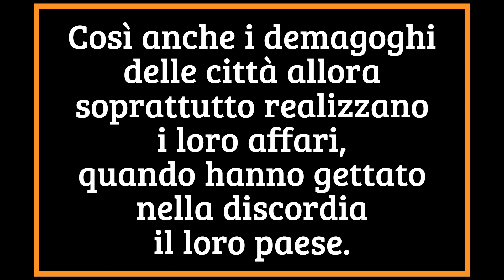Il pescatore che batte il fiume - FAVOLE DI ESOPO - Voce e Videomaker: Mario Michele Orlandi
Un pescatore pescava in un fiume. E avendo teso verticalmente una rete, che così attraversava da una sponda all’altra la corrente, legata una pietra a una corda di lino, cominciò a battere l’acqua, affinché i pesci fuggendo incappassero inevitabilmente nelle maglie della rete.
Ma uno degli abitanti del luogo, vedutolo mentre faceva ciò, lo rimproverò perché rendeva torbida l’acqua del fiume e impediva loro di berla limpida. Gli rispose allora il pescatore: «Ma se il fiume non viene così agitato, io dovrò morire di fame!».
Così anche i demagoghi delle città allora soprattutto realizzano i loro affari, quando hanno gettato nella discordia il loro paese.